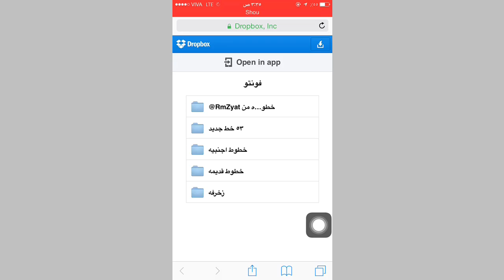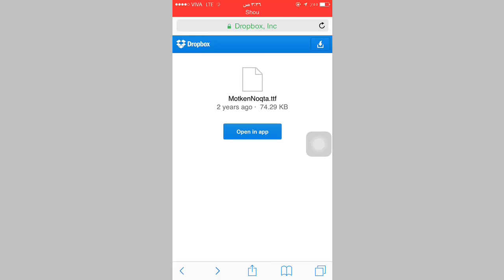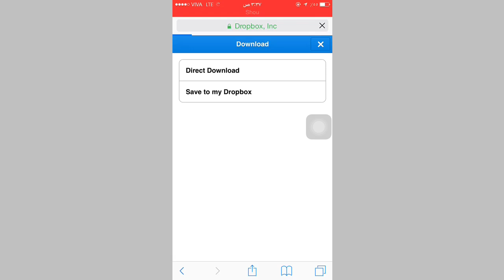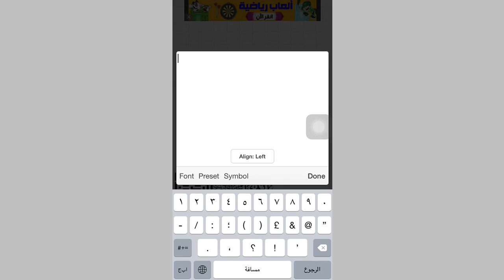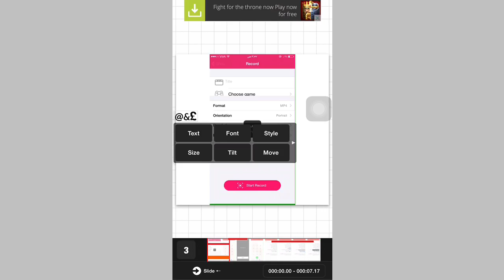طريقة تنزيل الخطوط العربية في برنامج Phonto + Vont + Cute Cut PRO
ملاحظة : الاصوات اللي بالفيديو اصوات فم وليست موسيقى ⛔️⛔️